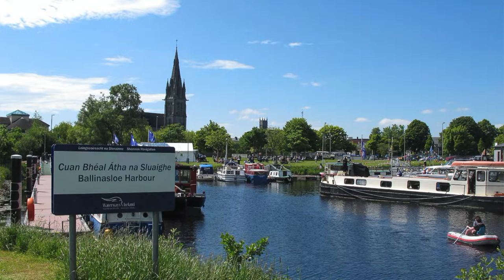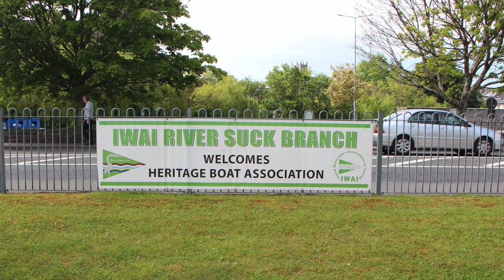HBA 21st Anniversary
The newly formed IWAI River Suck Branch held their first major event in the Marina last week as they hosted the Heritage Boat Association for their 21st anniversary. It was a fun-filled and very successful week for all involved where visitors got a glimpse of what’s on offer around the town and marina. We spoke to IWAI River Suck Branch Chairman Graham Bartlett about why the branch was set up and what plans they have for the remainder of the year in the Marina. Joe Treacy of the HBA also discussed his delight at the association being able to hold their anniversary in the harbour.
Cruisers Ireland will visit Ballinasloe on Saturday June 18. There will be many Freeman boats visiting the Marina for the group’s inaugural outing, with a whole host of other events taking place on the day.